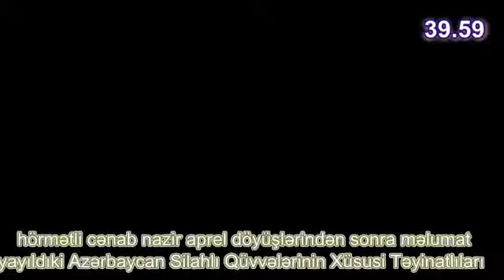2017 Xüsusi Təyinatlılarımız 052 Yaşma haqqında erməni generalı Levon Mnatsakanyanın yalanı